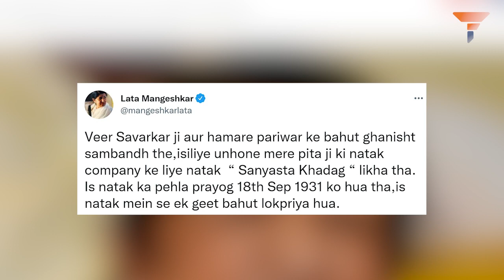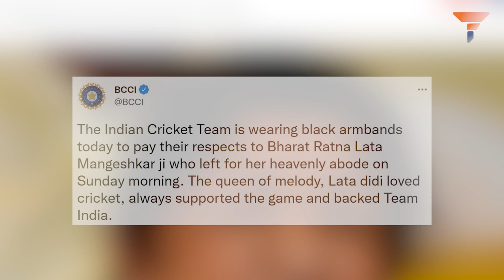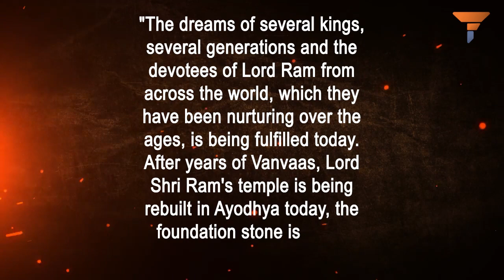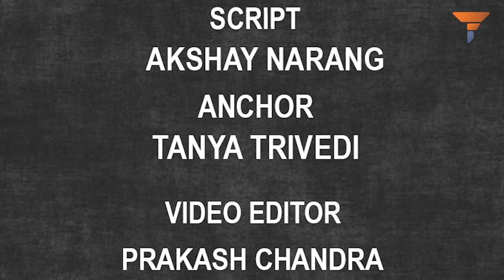Lata Mangeshkar, the Goddess of Singing who never compromised with her core values